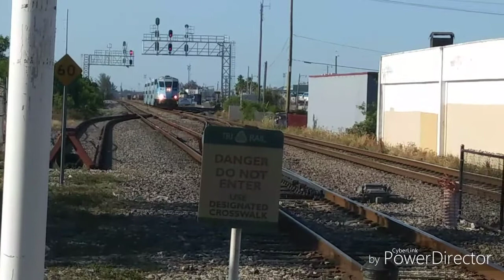CSX & Tri-Rail Action & EPIC meets!!!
Railfanned the RTA today! But I still got a little FEC flavor in the mix! Enjoy the video.